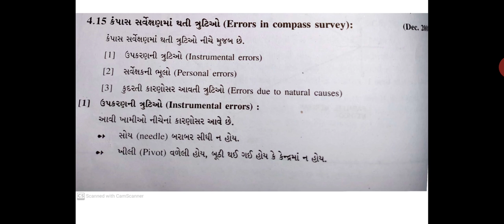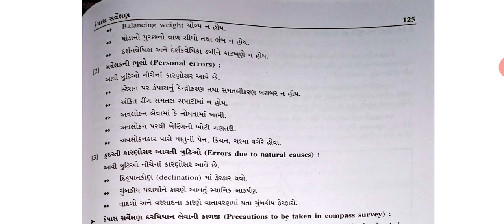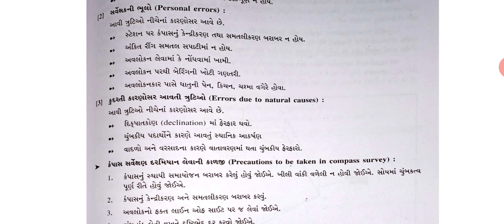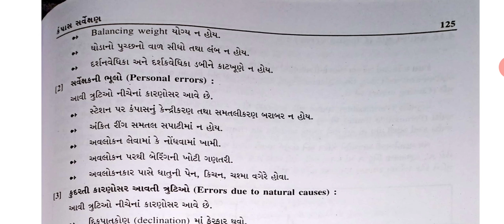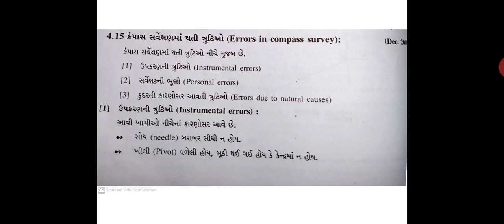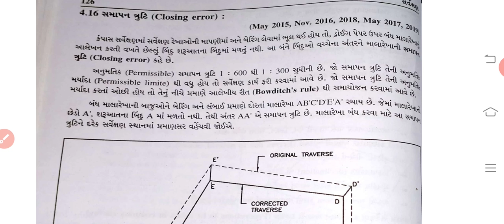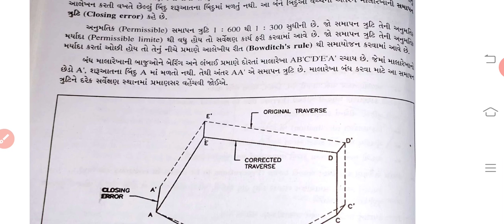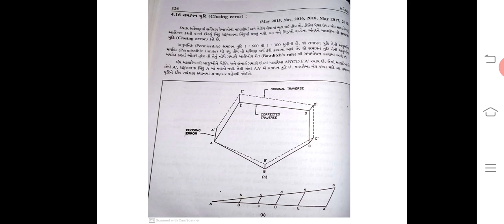Surveying Chap-4 ( Part - 8 )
Errors in Compass Survey.
Closing Error.